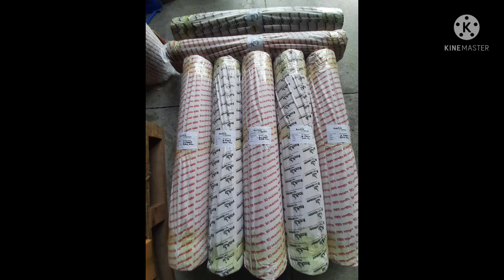মালচিং পেপারের দাম কত,দেখুন মালচিং এ চাষ করা কেন এত লাভের,মালচিং পেপার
মালচিং পেপারের দাম কত,দেখুন মালচিং এ চাষ করা কেন এত লাভের,
পন্য পরিচিতিঃমালচিং পেপার,25 মাইক্রন মালচিং পেপার আমাদের কাছে পাবেন 4 ফিট চওড়া 400 মিটার লম্বা, চার ফুট চওড়া 500 মিটার লম্বা, এবং আর একটা তিন ফুট চওড়া 600 মিটার লম্বা,
ডি,আর,এগ্রো ফরিদপুর, আমরা দির্ঘদিন যাবত অতি সুনামের সহিত বাংলাদেশের প্রতিটি জেলায়,cocopit, ককোপিট, ভারমিকমপসট, হারগুরা, bonemill,জৈবসার,নিমখৈল, নিমতৈল, সিডলিং ট্রে,মালচিং পেপার,ইত্যাদি সরবরাহ করে আসছি,আমাদের পন্য আপনি ক্যাশঅন  ডেলিভারি সিস্টেমে নিতে পারবেন,শুধুমাত্র কুরিয়ারের চারয অগ্রিম দিতে হবে।আমাদের প্রতিটি পন্য ভেজাল মুক্ত।বাজারের প্রচলিত যে কোন জৈবসার,ককোপিট, ইত্যাদি থেকে আমাদের পন্য ব্যাবহারে আপনি ১০/১৫ দিনের মধ্যে ফলাফল দেখতে পাবেন ইনশাল্লাহ, আমরা বুঝি যারা অনলাইনে কেনাকাটা করেন তাদের একটু বেশি টাকা দিয়েই পন্যে কিনতে হয়,তারপরে কুরিয়ারের ভারা বাসায় আনার রিক্সা ভারা সব মিলিয়ে খরচ হয় দ্বিগুন বেশিরভাগ খেত্তে যারা অনলাইনে সেল করে তাদের নিজিস্ব কারখানা বা নিজের পন্য থাকে না। তখন তাদের নিকট হতে আপনার যারা পন্য কেনেন তারা তো তিনগুন সময়ে সেটা চার,পাচ গুন বেশি দামে ও কিনে থাকেন নিজের পন্য না থাকায় ভেজাল পন্য দিয়ে দেন অনেক সময় কেউ কেউ পন্যই পান না,তো আমরা এসব ভেবে পন্যর দাম রেখেছি আপনার সহনিয় পরযায়,কুরিয়ারের ভাড়ার টাকা দেন, এডভান্স দেন,ফুল পেমেন্ট দেন এসব কথা যারা বেশি বেশি বলে তাদের থেকা সাবধান থাকবেন,যোগাযোগের ঠিকানা,ডি,আর,এগ্রো মোঃকামাল হোসেন,লস্করদিয়া, নগরকান্দা, ফরিদপুর, মোবাইল ০১৭৯০৯২৬৭৬৭,০১৭০৮৫২১০৬৩,